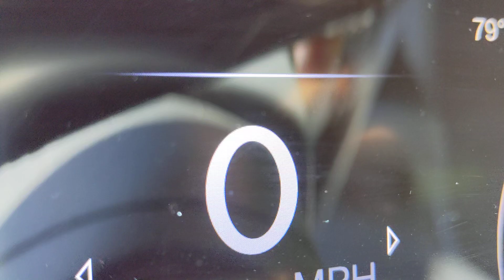2019 Jeep Grand Cherokee como activar el speedometro digital